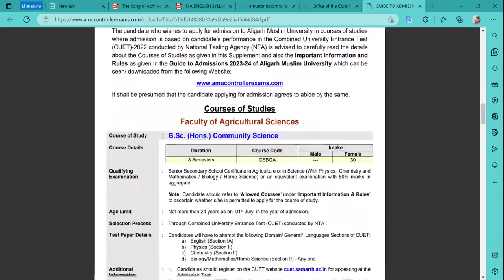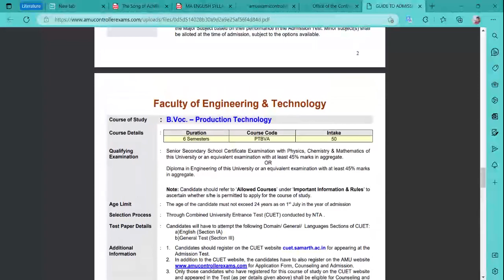AMU CUET COURSES LIST , ALL COURSES ARE NOT THE PART OF CUET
SOME YOUTUBER ARE MISGUIDING STUDENTS BY TELLING THEM THAT ALL COURSES IN AMU IS PART OF CUET SO WATCH THIS VIDEO TO KNOW IT..